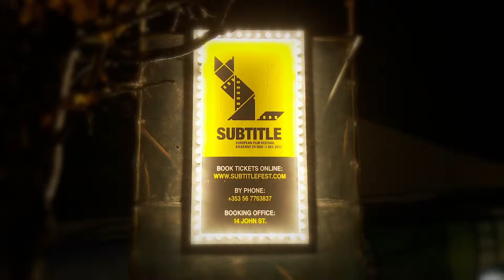Subtitle 2013 - Denmark